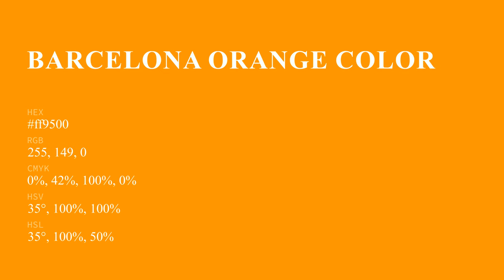Barcelona Orange color ff9500 hex Cool Orange color ff9500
What color is Barcelona Orange ? ff9500 hex, Cool Orange color ff9500

Hex ff9500 Color Code is also known as Barcelona Orange color